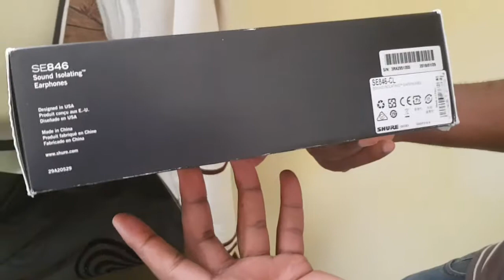Unboxing Shure SE846 In Ear Headphone - The first Impression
It might seem illusional, but this is how unboxing the beast for the serious audiophiles came around. What a nice feeling